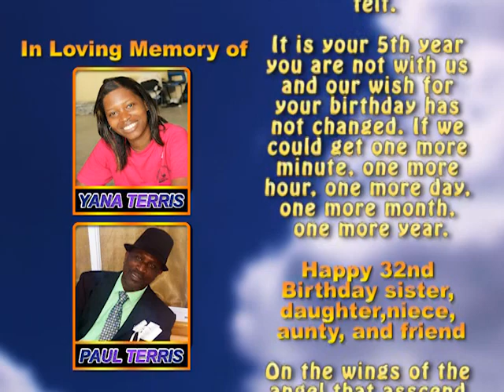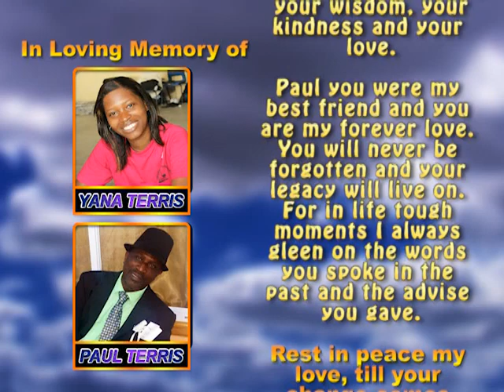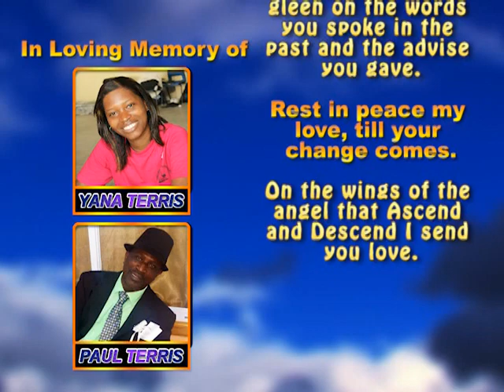Yana and Paul Terris memroial